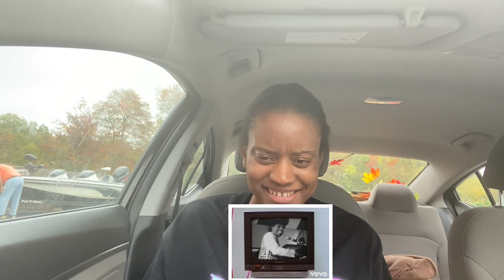Run DMC - King Of Rock|REACTION!!! FIREEE 🔥🔥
This was extremely dope